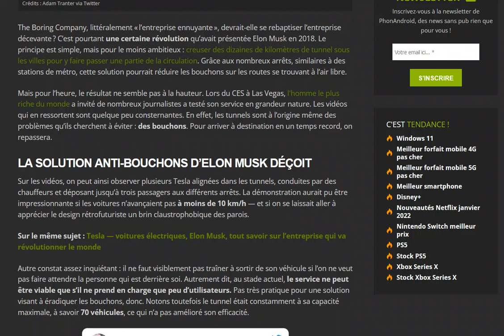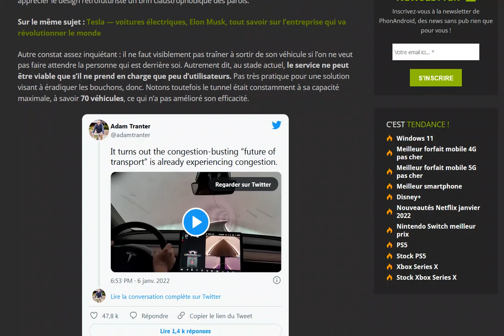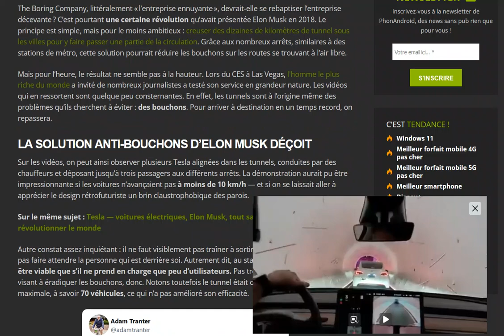Les tunnels anti-bouchons d’Elon Musk provoquent... de gros bouchons au CES 2022 !